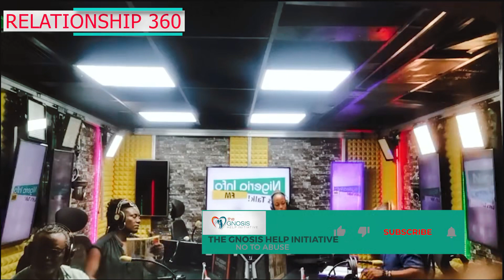ILLEGITIMACY AND DIVORCE PART 1B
Podcast: Gnosis Help (Apple, Google, and Spotify)